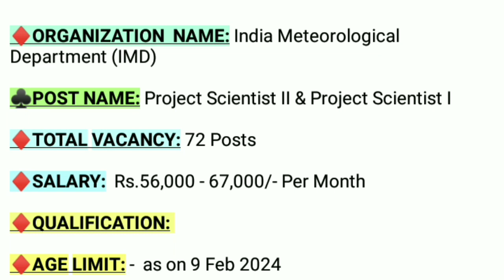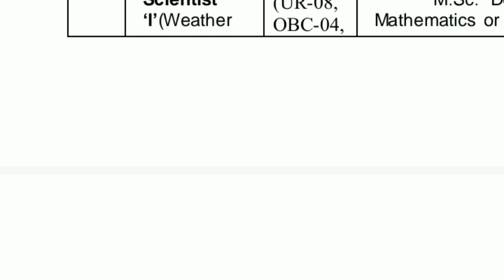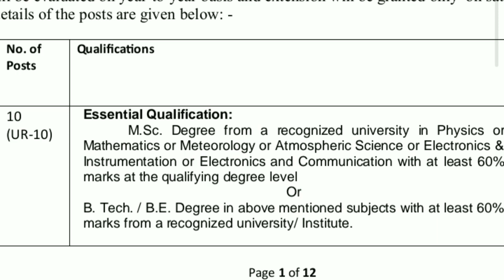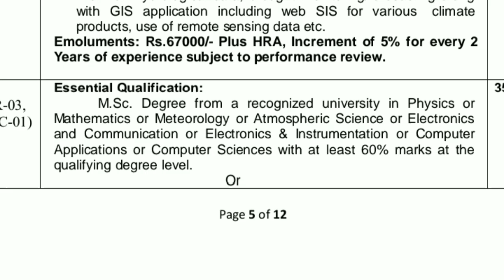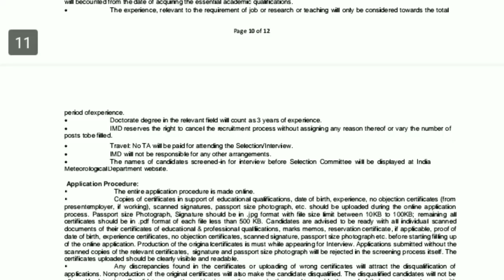IMD Recruitment 2024 | Indian Meteorological Department Recruitment 2024 | Central Govt Jobs 2024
10 Pass Job Notification 2024
12 PASS Job Vacancy 2024